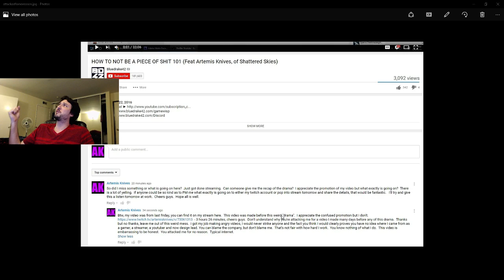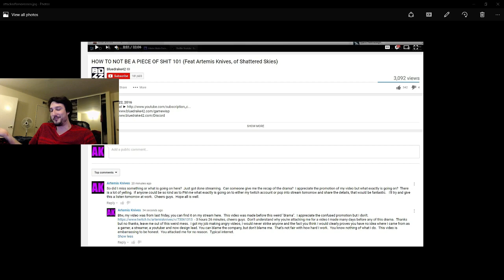Fuck Artemis, Right?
Go find some other youtuber to attack. Thanks. I figured I'd make a video before anyone else got confused. Fuck Artemis right? Can we get some fuck artemis up in chat? Clearly I'm the bad guy. Dunno how I got dragged into this random youtube drama mess. Fuck Artemis for being a nice guy and trying to make a cool game. Artemis the only employee. Artemis made the whole game by himself. Artemis did all the artwork. Artemis is customer service. Artemis is level design. Artemis is gameplay. Artemis is balance. Artemis is the tester. Artemis is the modeler. Artemis is PR. Artemis is the animator. Artemis is the entire company. Artemis programmed everything. Artemis wants to strike your youtube video even though he's never once filed a copyright claim against anyone but hacker videos back in the war-z day.. Let's all just bandwagon Artemis because some youtuber decided to attack Artemis. Hooray. logic. This is my 1 and only response. I will be ignoring this from here forth. You're smart, I expect you to understand. Cheers :)